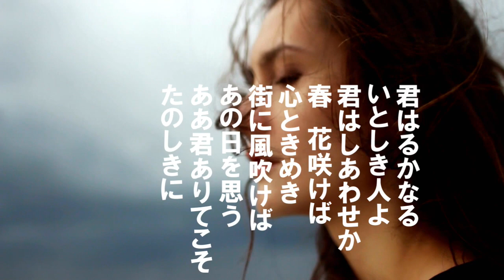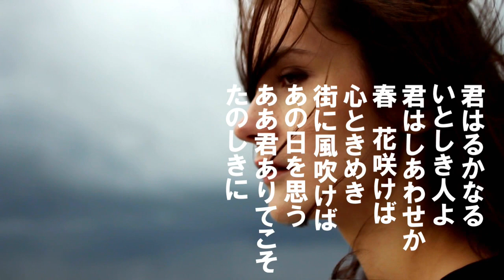「君愛しき人よ」歌詞付き ケン＆ミク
映画「君の名は」の主題歌として昭和28年作成された。
君の名は後宮春樹と氏家真知子の恋ものがたり。
この曲は後宮春樹の立場で歌われている。